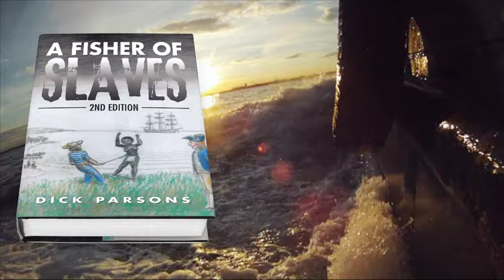723623 A Fisher of Slaves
723623   A Fisher of Slaves